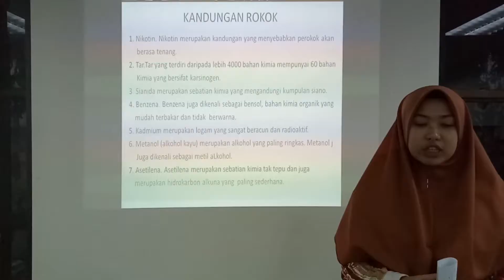Rokok Dan Kanser Di Asia Tenggara Official Trailer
Adakah rokok membawa sebarang faedah? Fikirkan...